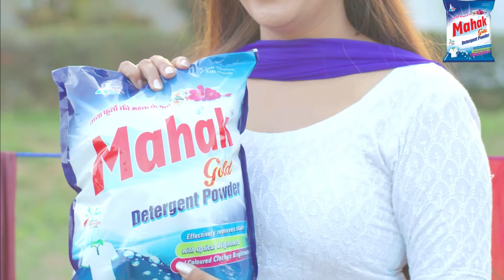SAPNA CHAUDHARY FIRST AD FILM CELEBRITY AD FILM MAHAK GOLD DETERGENT POWDER JAIPUR INDIA